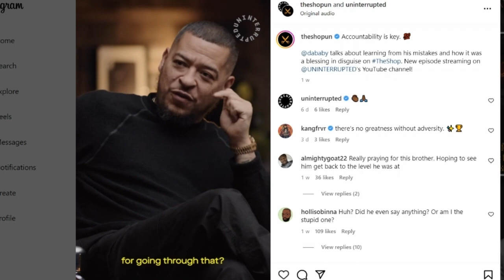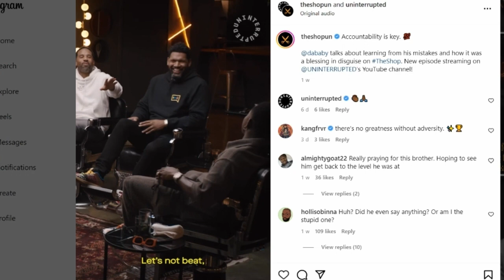The Return Of DaBaby's Emotes To Fortnite!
In today's video, we talked about the return of the 3 icon series emotes that belongs to DaBaby in fortnite. It's been more than a year since his emotes made their last appearances in the item shops, and those were due to the controversies that DaBaby had dealt with back in 2021. During a recent interview/podcast, DaBaby was asked if he would change the responses that he had made back in 2021, and he said that he would've apologized, but he didn't mean to.

🎤Musics Made by:

-Lakey Inspired